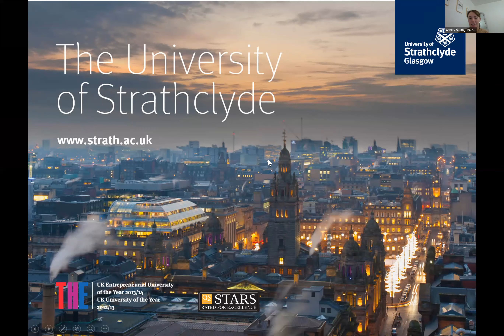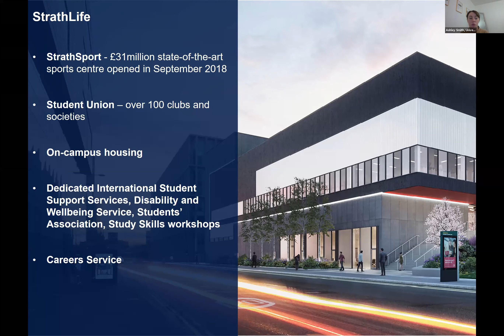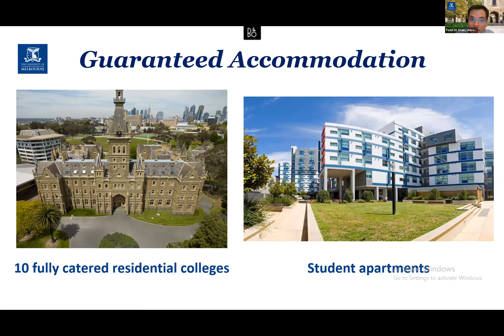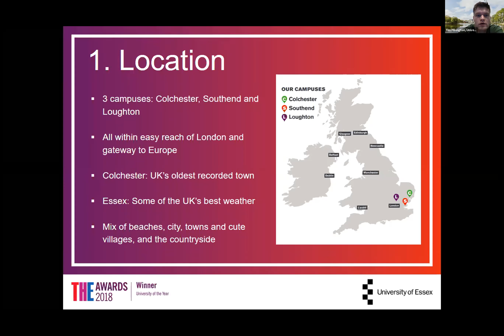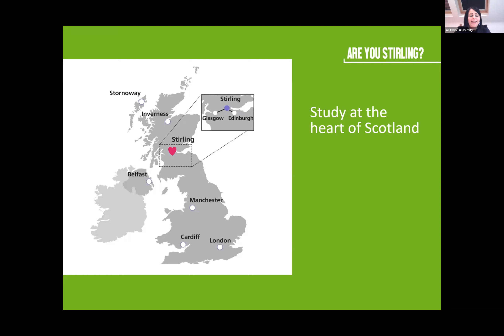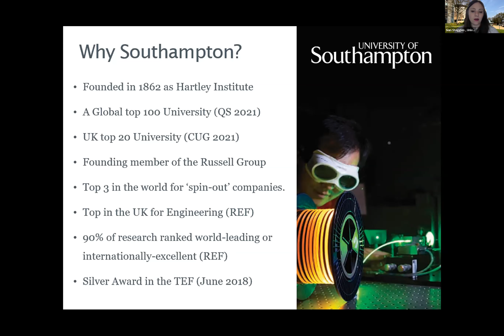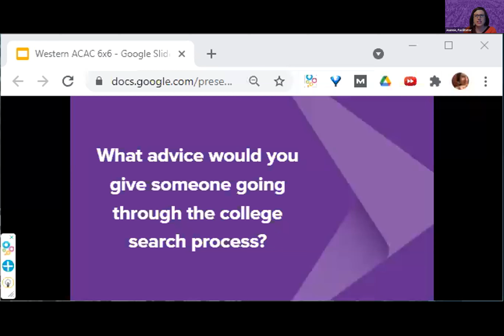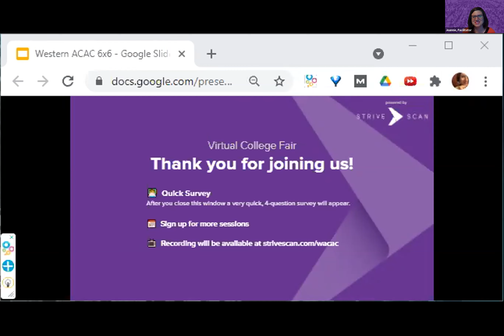Session A11 - WACAC Virtual College Fair - April 19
In this session, you will hear from the following institutions:

University of Strathclyde (UK)
University of Melbourne (AU)
Lesley University (UK)
University of Essex (UK)
University of Southampton (UK)
University of Stirling, Scotland (SCT)